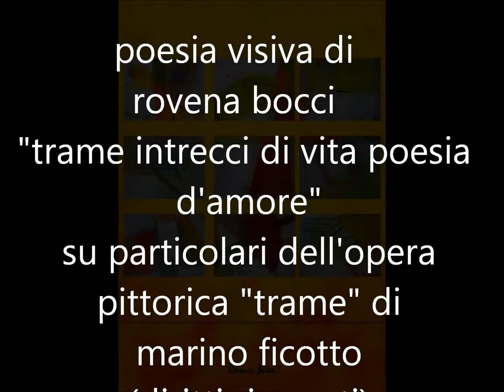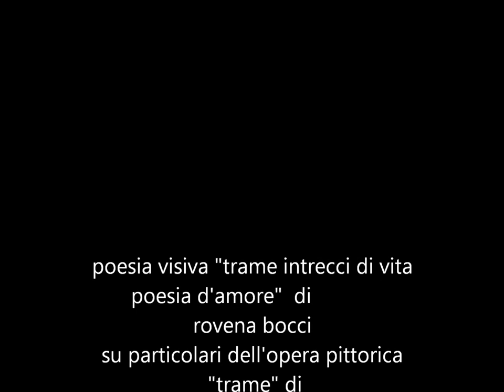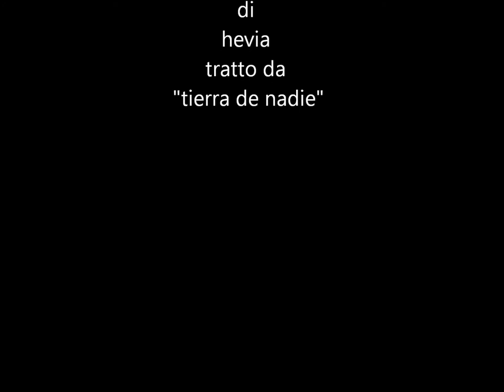Filmato trame intrecci di vita poesia d'amore di rovena bocci.wmv dipinto di marino ficotto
poesia visiva "trame intrecci di vita poesia d'amore" di rovena bocci su particolari tratti dall'opera pittorica "trame" di marino ficotto.